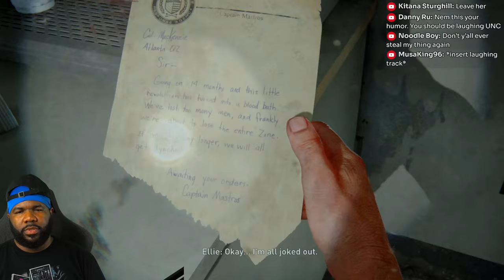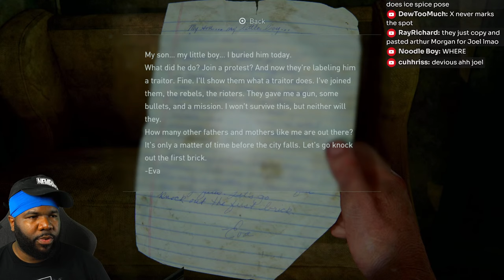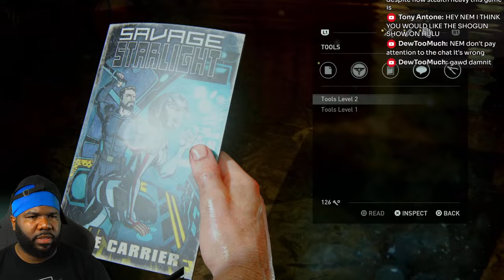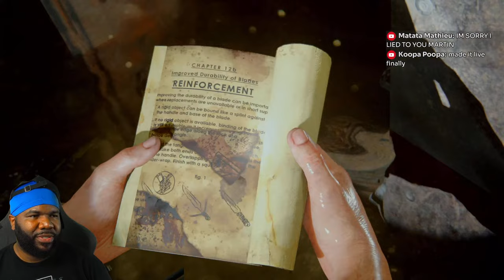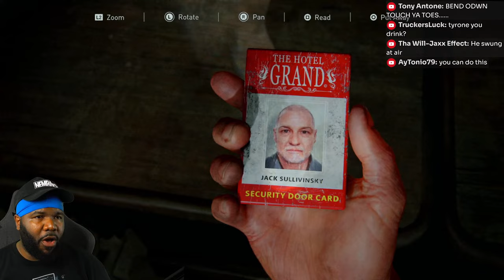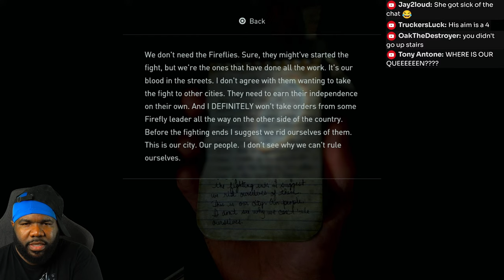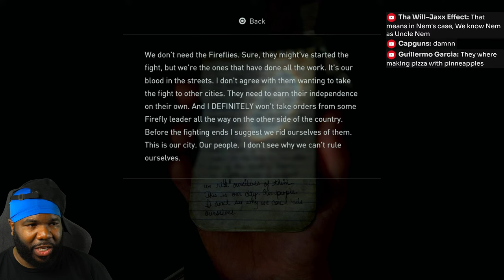First Time Playing The Last Of Us Part 1 - PART 4 [NemGames]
This has got the be the greatest The Last Of Us Part 1 stream of all time!